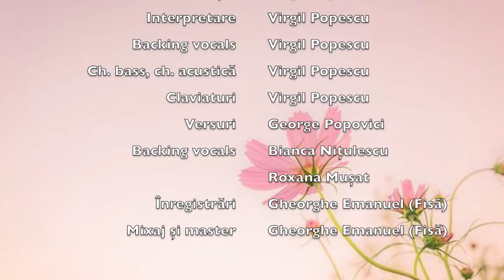Virgil Popescu - Doar cu-o floare nu se face primăvară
Compoziție, orchestrație, interpretare, backing vocals, ch. bass, chitară acustică, claviaturi: Virgil Popescu

Versuri: George Popovici

Backing vocals: Bianca Nițulescu și Roxana Mușat

Înregistrări, mixaj și master: Gheorghe Emanuel (Fisă)